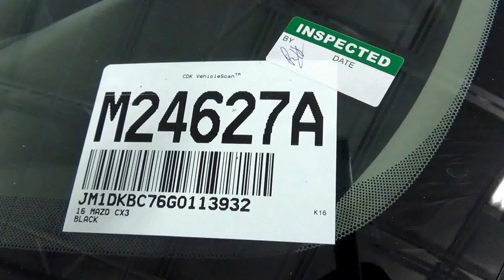Video Walk Around - 2016 Mazda CX-3 Touring - Stock Number M24627A